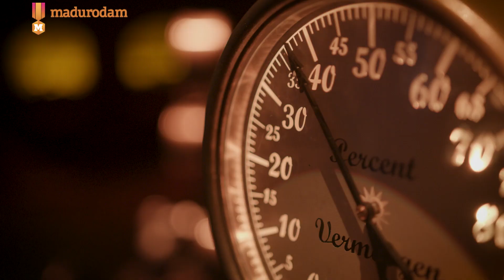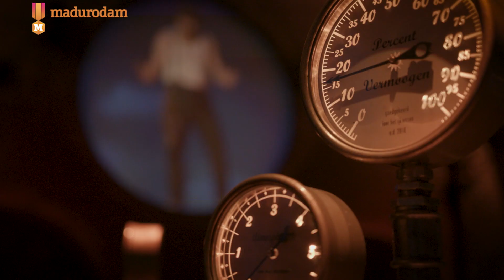Vloggers verslaan de Waterwolf in Madurodam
Willem de Polderjongen, de hoofdrolspeler uit onze nieuwe indoorattractie, ging op zoek naar heldhaftige vloggers om de woeste Waterwolf te verslaan. Tien enthousiaste vlogtalenten kwamen naar Madurodam om dit angstaanjagende beest een kopje kleiner te maken. En om uitgebreid te vloggen natuurlijk!

⭐️ En volg jij ons al op social? ⭐️